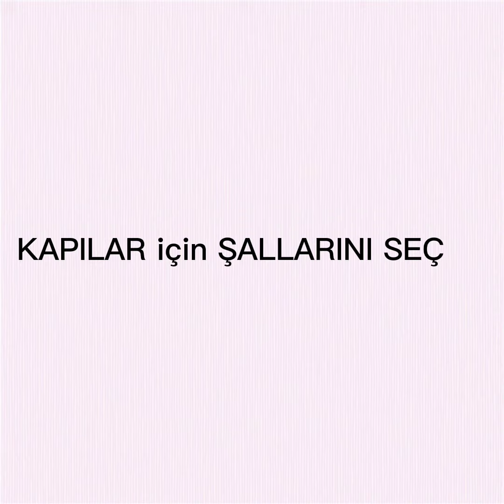15 TATİLE HAZIRLAN ☃️